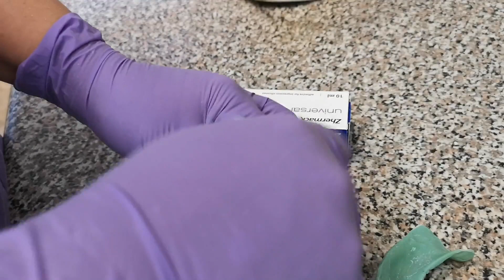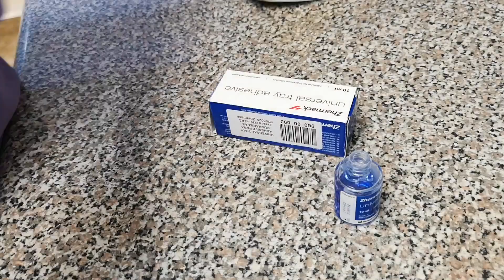🇲🇽CUCHARILLA-CUBETA Individual Paso a Paso👅MaterialesDentales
Así celebro Semptiembre, el mes Patrio en México, (15septiembre grito de Independencia) lo celebro de esta forma con utencilios mexicanos, les comparto 2 formas en las que hago las cucharillas o cubetas dentales individuales, para tomar impresión definitiva, en paciente. Muy a mi estilo, muy mexicano, Viva México!!! Las cucharillas o cubetas individulaes son las que hace el dentista, o el técnico dental cuando el trabajo a realizar así lo necesita. Se llaman individuales porque se realizan específicamente para la boca del paciente ajustándose a la anatomía de su boca en particular.
La cubeta o cucharilla individual  es el medio que permite aplicar el material de impresión donde sea necesario y obtener esa copia en negativo.